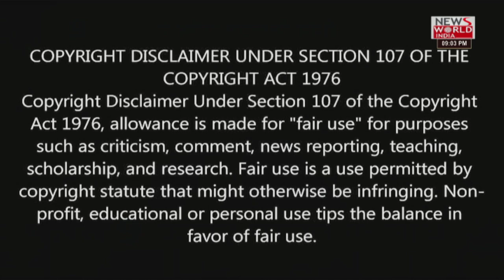Rashmika Mandanna's New Underwear Ad is Totally Absurd, Watch this to Know How । Amul Macho Ad